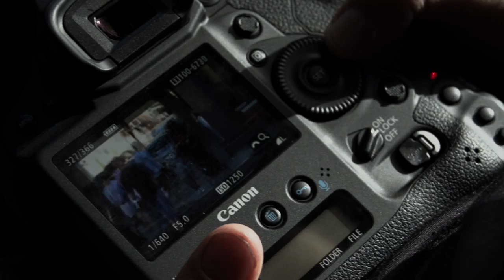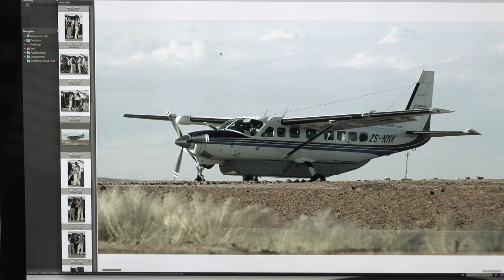'Paparazzo' Short Doco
Ever wondered what it'd be like to earn a living off celebs? 'Paparazzo' is a mini-doco about the life of a Sydney-based pap - Ben McDonald. We explore McDonald's tactical and competitive work ethic, the pros and cons of pap life and his quest for truth.

Director: Julia Carr-Catzel
Producer: Joel Fochesato
Cinematographer: Rachael Greenup
Sound Design: Jeremy Gittings
Set Design: Cassandre Varella-Chang
Editor: Alejandro Zuniga

Equipment used:
Camera: Sony FS700
Editing: Avid Media Composer 7

Copyright Macquarie University